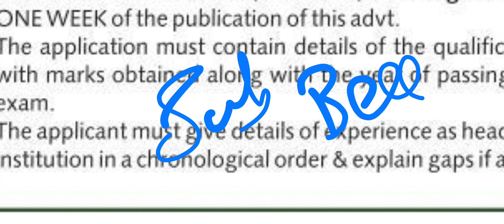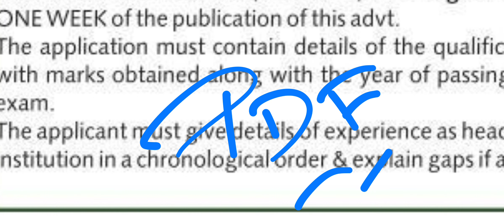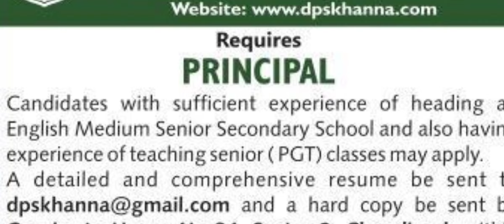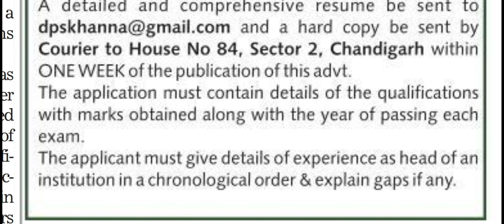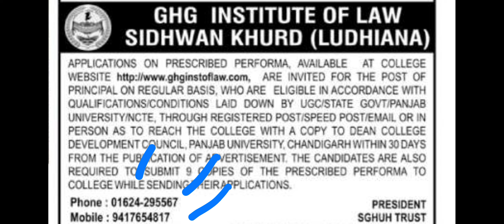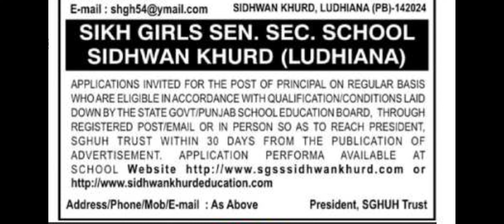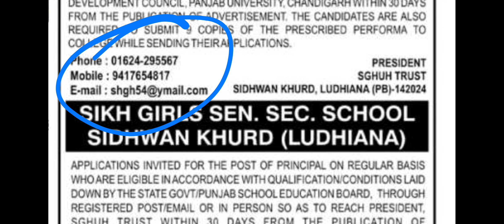ਰੈਗੂਲਰ ਪੋਸਟਾਂ ਵੱਖ ਵੱਖ ਸਕੂਲਾਂ ਵਿਚ ਭਰਤੀ 2023 | School Recruitment 2023 | Punjab Govt Jobs 2023